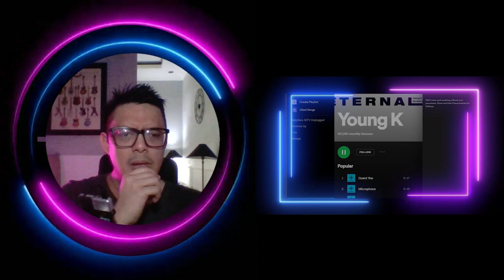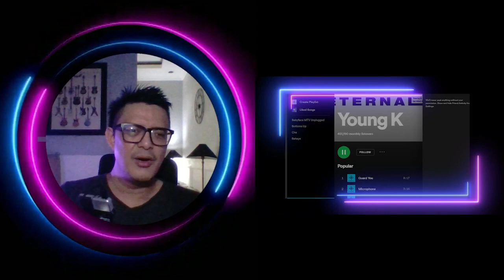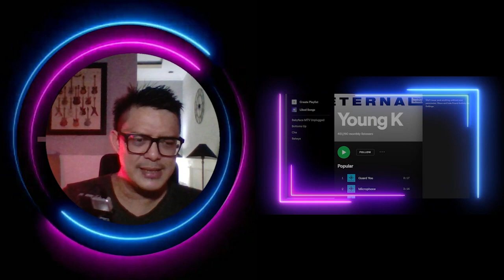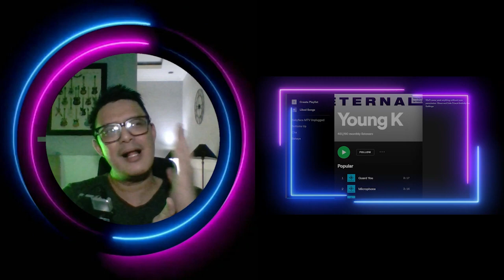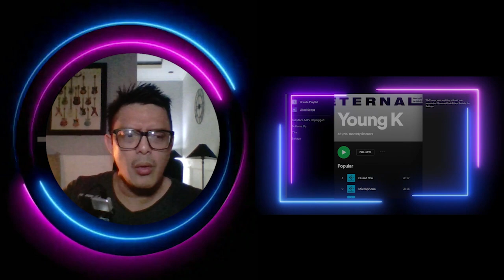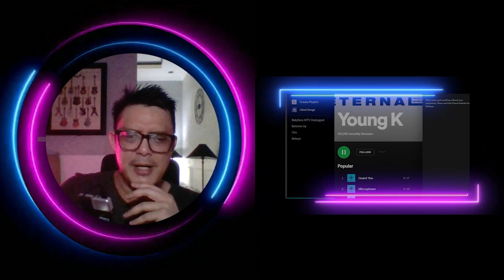DAY6 YOUNG K - WANT TO LOVE YOU | SOUND ENGINEER REACTION